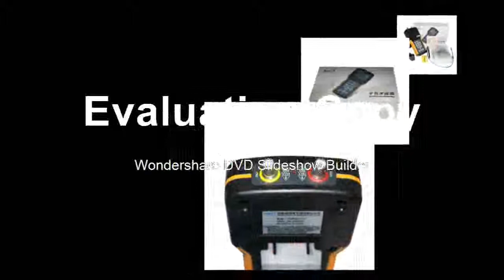Affortable Oscilloscope 2 Channels 20MHz automotive oscilloscope Bandwidth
Product On Aliexpress

Brand Name:HantekDIY Supplies:ElectricalModel Number:JDS2022AReal Time Sampling Rate:200MSa/sDisplay resolution:320*240 PixelsDisplay Size:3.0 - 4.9 InchesIS Battery Demountable:YesDigital Channels:2Band Width:Less than 60MHz